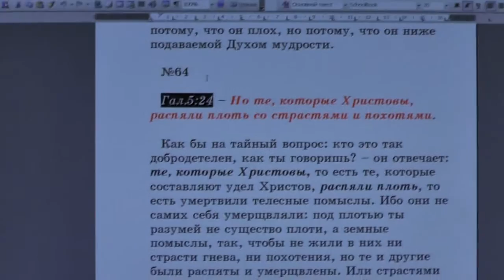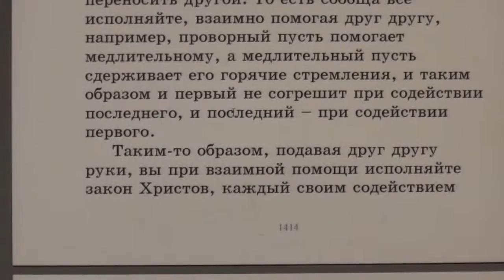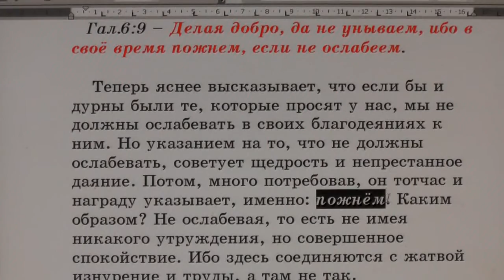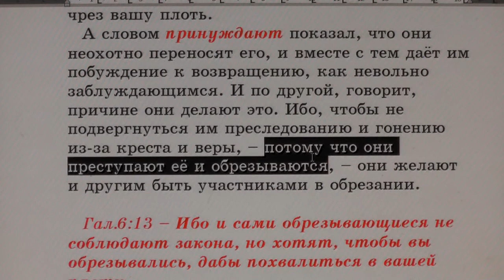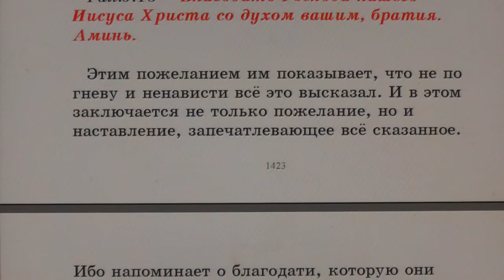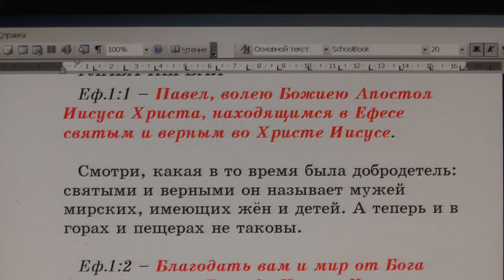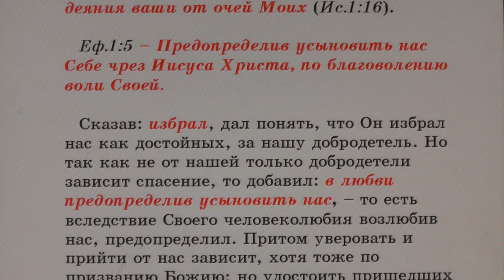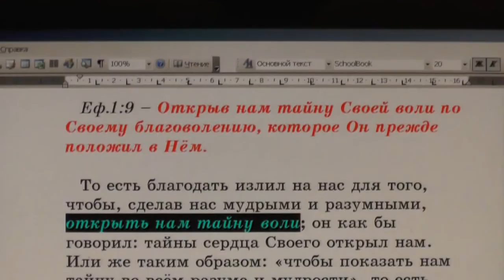№64. Галат.4:26. С толкованием блаженного Феофилакта и комментариями